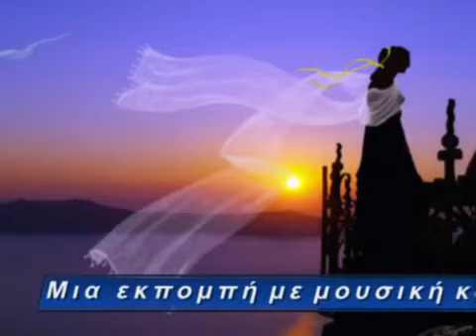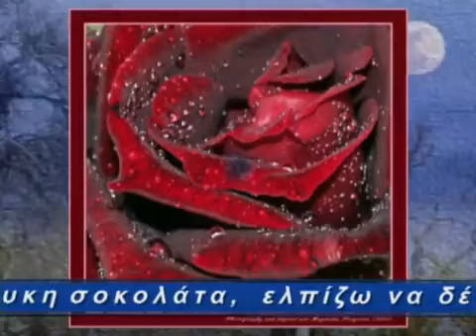Πατατάκια με πικρή σοκολάτα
Ραδιοφωνική εκπομπή μουσικής και λόγου παραγωγής της Μαγδαληνής Πούγγουρα, που φιλοξενήθηκε επί τριετία στο Διαδικτυακό εθελοντικό ραδιόφωνο StarClassic Radio.
Θα βρείτε τις εκπομπές και στο Mixcloud